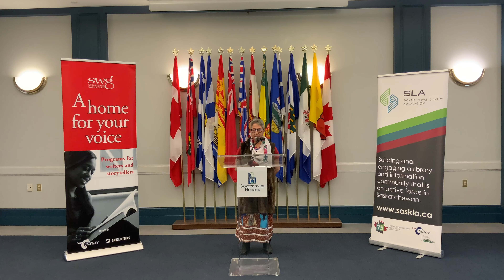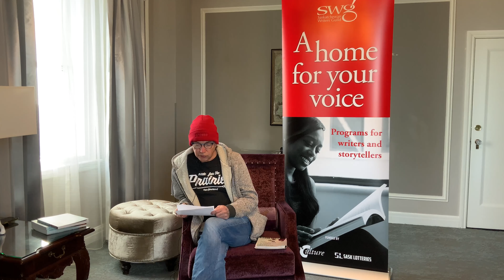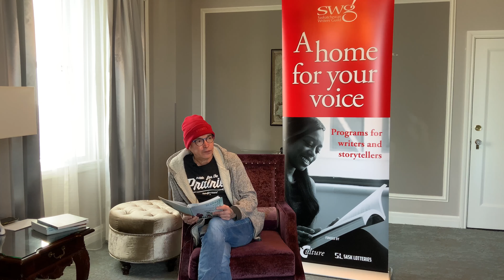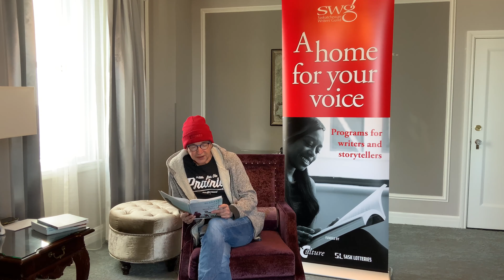Blanket Toss Under Midnight Sun - Reading 4: Emma Alfred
Please enjoy this virtual reading as a part of One Book One Province (OBOP) 2021. “Blanket Toss Under Midnight Sun”. Author Paul Seesequaisis reads an excerpt from the book about Emma Alfred.